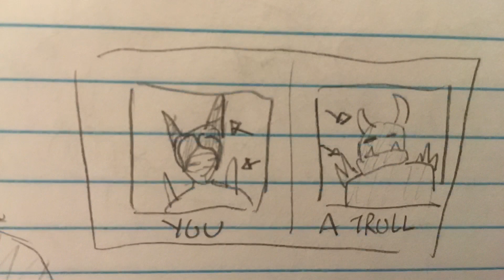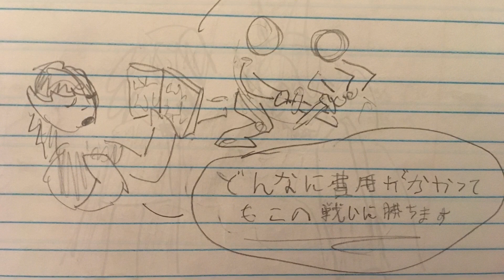Nerd vs Geek: Epic Rap Battle | Ace Attorney Animatic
can you tell that i really like rhett and link.

My new fanfiction VON KARMA is coming to Wattpad MARCH 1! You can save it now from the link on my profile! :)

Song: Nerd vs Geek: Epic Rap Battle - Rhett and Link